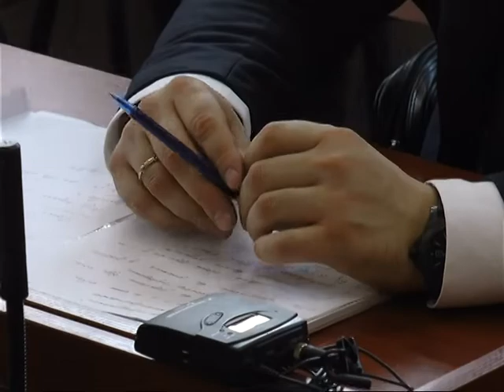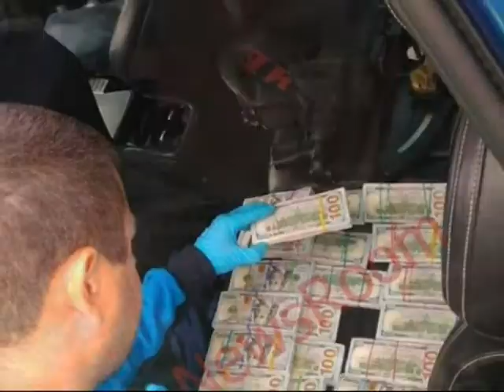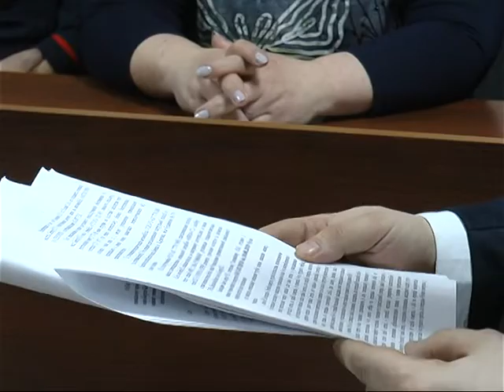Подвійне вбивство на Салтівці: справу розглядатиме суд присяжних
Обвинуваченому Костянтину Безруку подовжили запобіжний захід.